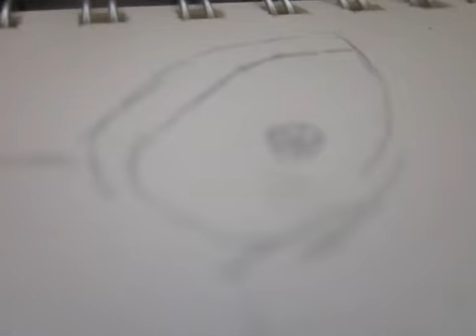Cow Drawing With Pencil And Paper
I got the design from Hasbro LPS. The whole design is owned my Hasbro. I hope you liked this video.